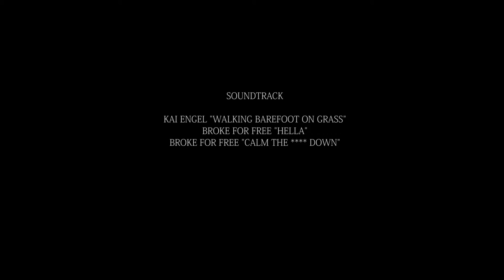Broke But Turnt